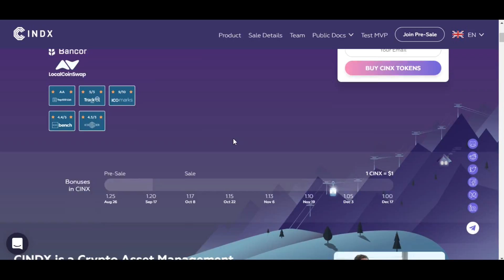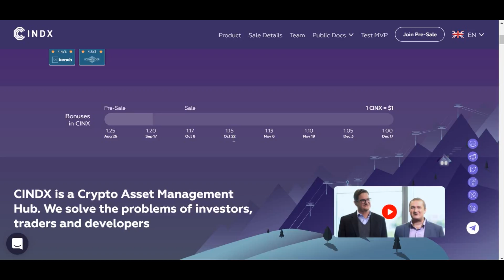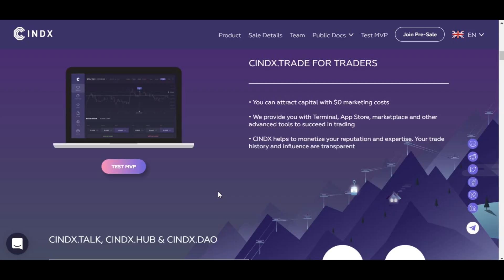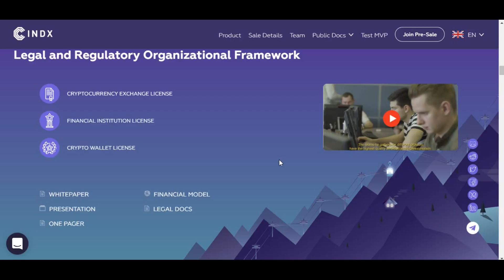CINDX обзор ICO | платформа для получения пассивного дохода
Токен стандарта ERC20 — CINX — расчетная единица платформы CINDX. Поэтому очень выгодно быть держателем токенов CINX. На начальном этапе существуют бонусы, которые с каждым разом будут уменьшаться.